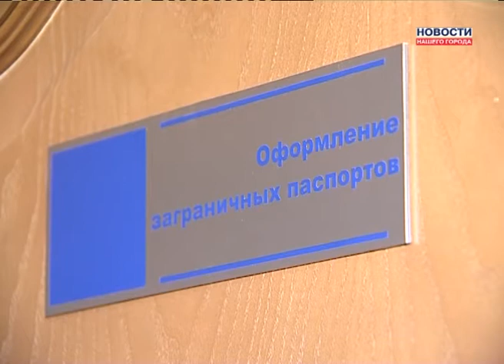Очереди в паспортном столе